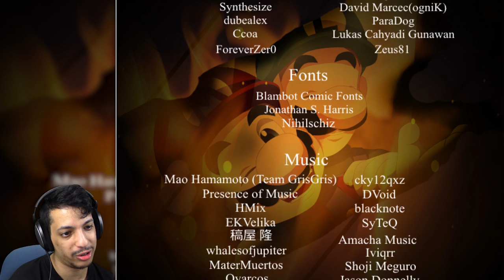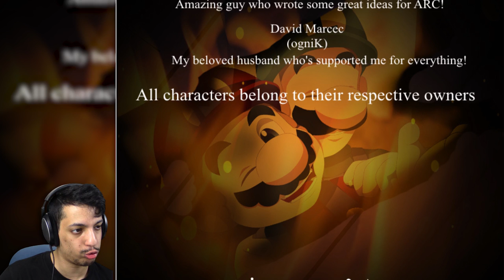PLEASE STOP | (Mario) The Music Box Arc (SANE ROUTE CHAINSAW ENDING A)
Betrayal.

The Game►Soon man it's not available